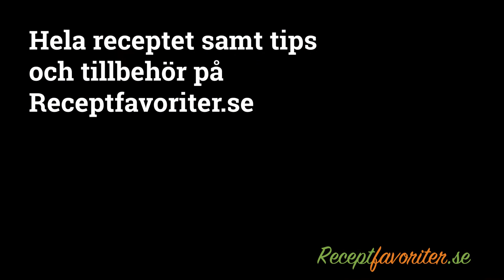Fryst virgin banandaiquiri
Frusen virgin daiquiri är en alkoholfri cocktail med banan och smak likt en Daiquiri med lime och romessens.

Vidare hade jag i Sprite och sockerlag för sötma.

Serveringsförslag
En mocktail som passar till fördrink, fest, cocktails, vid poolen, ta med i termos till stranden, i solen osv.
Gott med chips, rostade kikärter eller nötter till.
Man kan även ha ett avklippt halvt sugrör i.
Val av glas
Du kan servera drinken i margarita-glas som på bilden eller martiniglas, champagnekupor, flöjtglas eller Gin&tonic-kupor eller liknande.

I mindre glas som martiniglas räcker det till 3 drinkar.